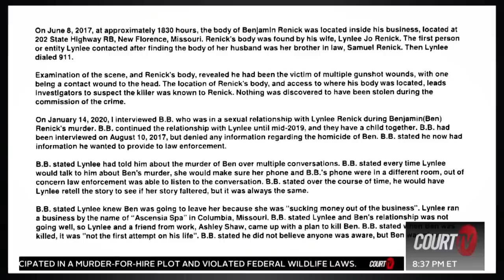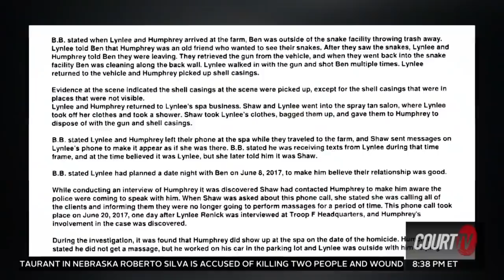Ben Renick was shot and killed in 2017, allegedly by his wife and her ex-boyfriend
SNAKE KING MURDER TRIAL: BenRenick was shot and killed in 2017, allegedly by his wife and her ex-boyfriend.

LynleeRenick and MichaelHumphrey are charged with murdering Renick while he was in the process of selling his reptile business.